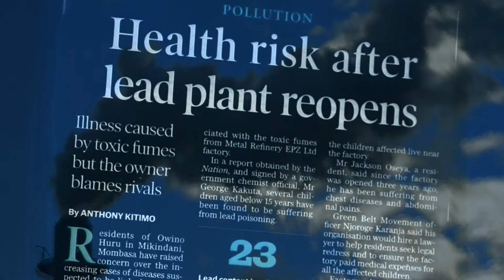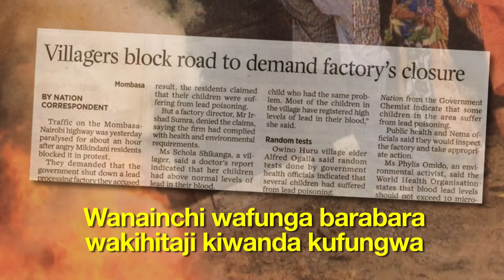Phyllis Omido, mshindi wa Tuzo Goldman 2015, Kenya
Baada ya kugundua vile maziwa yake mwenyewe yalikuwa yanamfanya mtoto wake kuwa mgonjwa-na kutambua mtoto wake hakuwa tu aliyekuwa akisumbuliwa na sumu ya risasi—Phyllis Omido alikusanya jumuia mjini Mombasa ili kufunga kiwanda cha kuyeyusha madini ambayo ilikuwa ikiwafichua watu kwa kemikali hatari.

Yeye ni Afrika mshindi wa 2015 Goldman Tuzo ya Mazingira, ukubwa duniani tuzo kwa wanaharakati ngazi ya chini ya mazingira.

Kwa habari zaidi kuhusu Phyllis na jinsi gani unaweza kusaidia , kutembelea